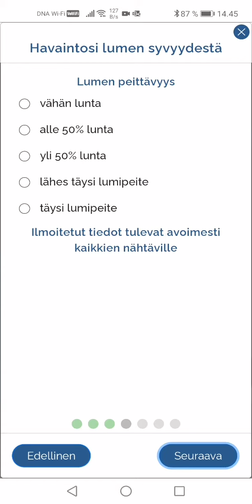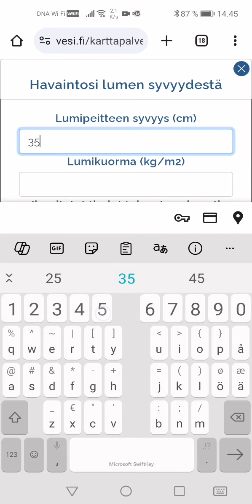Lumen syvyyden ja vesiarvon ilmoittaminen vesi.fi karttapalveluun